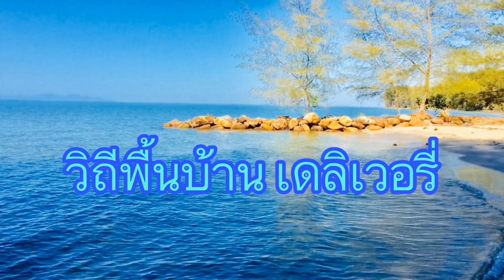ลอบหาย..ออกกู้ลอบดักปลาพื้นบ้าน | วิถีพื้นบ้าน เดลิเวอรี่